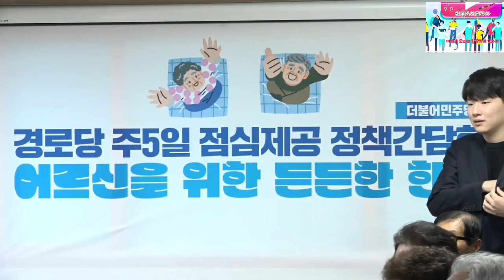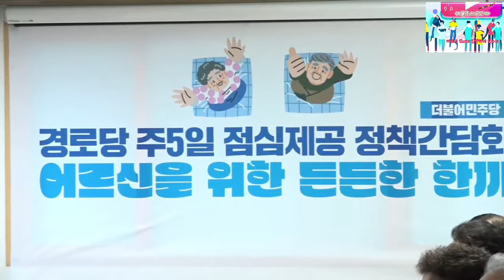2023.12.21일 더불어민주당 경로당 밥상 책임 지겠습니다~이재명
더불어민주당은 국민과 함께 하겠습니다~@mykorea대통령